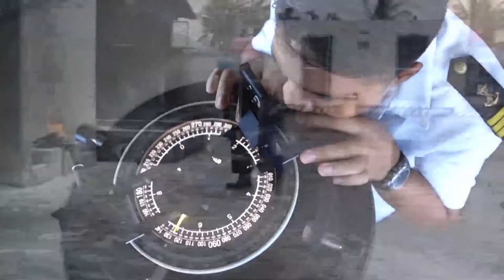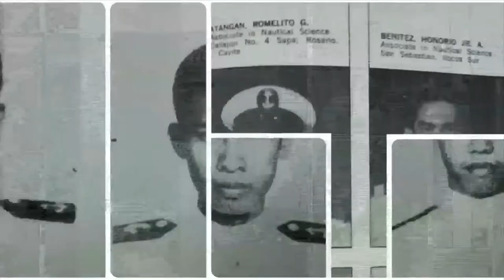FEATI University College of Maritime Education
On behalf of: e-soundtrax